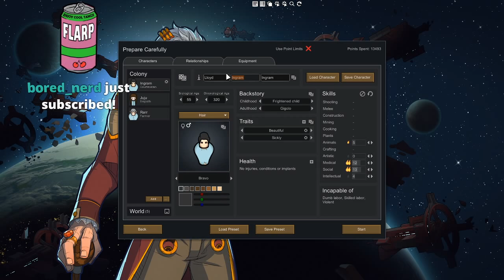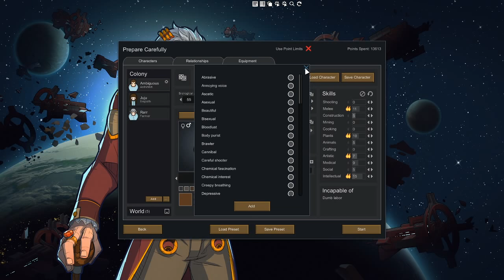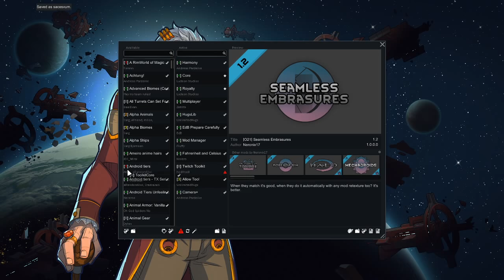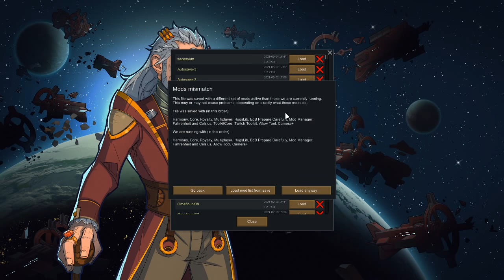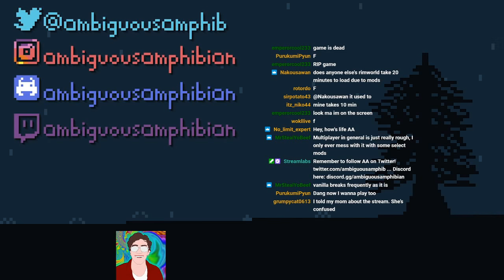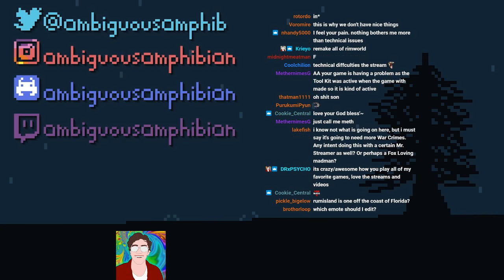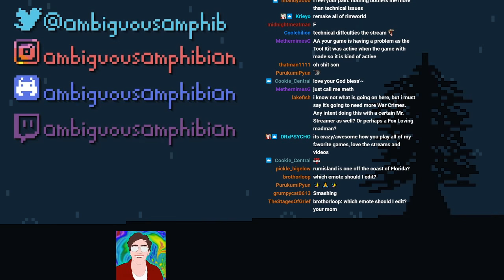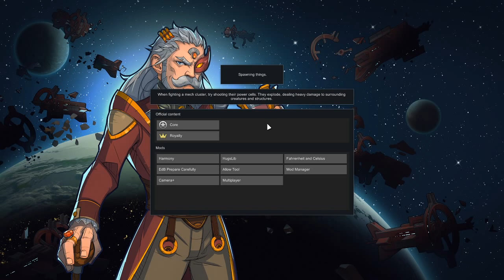Rarr and ambiguousamphibian's Rimworld Multiplayer Stream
Rarr and ambiguousamphibian's Rimworld Stream: Streamed ???